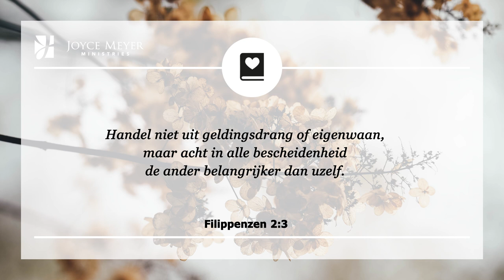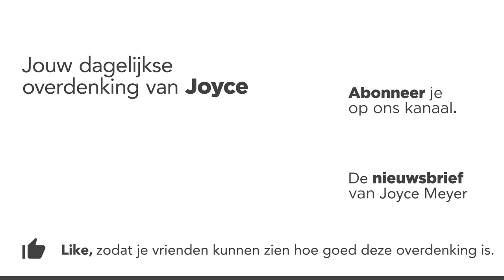Heb je ooit het gevoel dat je te hard nodig bent | Overdenking | Joyce Meyer| 15 november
Soms voel ik me overweldigd om te proberen anderen op die manier te helpen waarop ik denk dat ik zou moeten. Af en toe lijkt het alsof al mijn familieleden mij nodig hebben, dat mijn werknemers mij nodig hebben, dat mijn vrienden mij nodig hebben – en ze hebben mij allemaal op een andere manier nodig.

00:00 Dagelijkse overdenking van Joyce Meyer van 15 november
00:15 Heb je ooit het gevoel dat je te hard nodig bent
00:25 Filippenzen 2;3 Handel niet uit geldingsdrang of eigenwaan, maar acht in alle bescheidenheid de ander belangrijker dan uzelf.

00:40 Overdenking
Filippenzen 2;3 zegt dat je anderen belangrijker dan jezelf moet achten. De Heilige Geest wil het verlangen in ons ontwikkelen om anderen te helpen en te voorzien in hun behoeften. Echter het kan soms vermoeiend zijn om op die manier te leven. Laten we eerlijk zijn, wij hebben allemaal wel eens van die dagen dat we geen zin hebben om anderen te helpen.

Ben ik overal te hard nodig? Ja! En het is oké als jij dat ook bent. We voelen ons van tijd tot tijd allemaal weleens overweldigd. Maar we moeten onthouden dat God ons de genade schenkt om datgene te doen wat Hij ons vraagt te doen.

01:45 Kort gebed: Here God, ik wil anderen belangrijker achten dan mijzelf. Wanneer ik worstel, door een gebrek aan het verlangen om anderen te helpen en mij overweldigd voel, geef mij dan Uw genade en kracht om de mensen lief te hebben en de mensen die U mij vraagt te helpen ook daadwerkelijk te kunnen helpen.